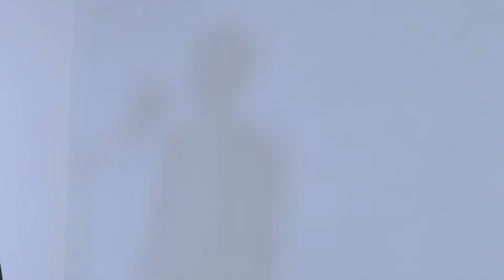渥美 隆平 ー奏ー / THE SECOND TAKE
TOVCがプロデュースするTHE SECOND TAKE企画。

1、パフォーマーとして
2、レコーディングと撮影を行い
3、映像をカタチに残す

をコンセプトに、
1人ひとりが自分の中の自己表現性を開放し、
撮影に臨む姿をお見逃しなく。

2023年のセカンドテイクは、

▼『THE SECOND TAKE 2023』

名古屋開催：05/14(日)
東京開催　：07/09(日)
大阪開催　：09/17(日)